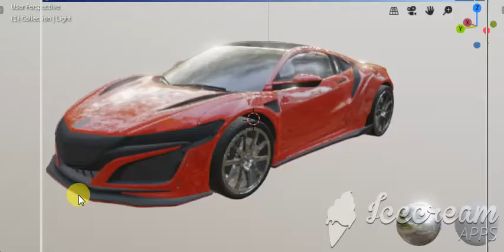Nsx 3d Model Download